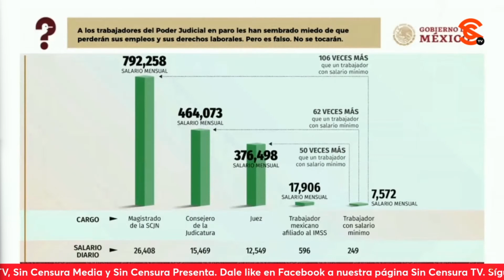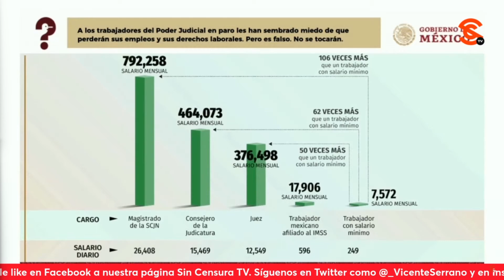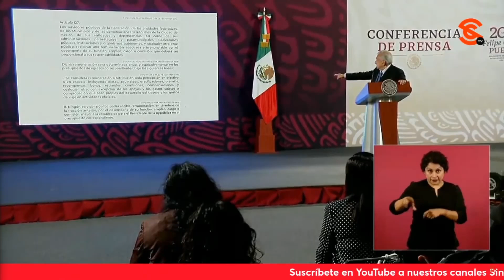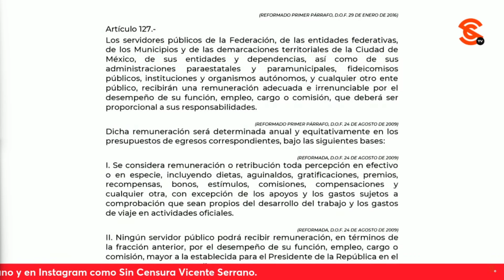¿CÓMO SE ATREVEN MEK0 y PIÑA? Cuestiona AMLO por intentar usar a Corte vs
El presidente LopezObrador exhibió indignado al dirigente del PAN Marko “Mek0” Cortés por presentar una solicitud para que interviniera la SupremaCorte y anularan la sobrerrepresentacion, cuando esto no le corresponde, pues es facultad exclusiva de los órganos electorales. El mandatario comentó que esto es gravísimo, pero que es aún peor que la presidenta de la Corte normapiña ña haya aceptado el recurso y lo turnara al ministro Juan Luis González Alcántara Carranca que hasta le dio miedo, con justa razón, al reaccionar diciendo que eso no puede hacer: ¡Cómo está el PoderJudicial que lo está defendiendo el washingtonpost